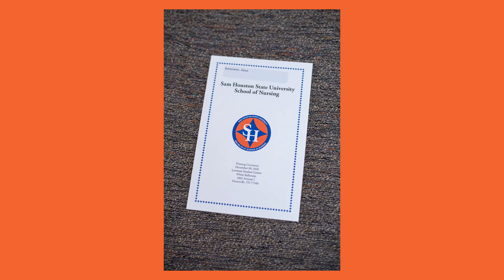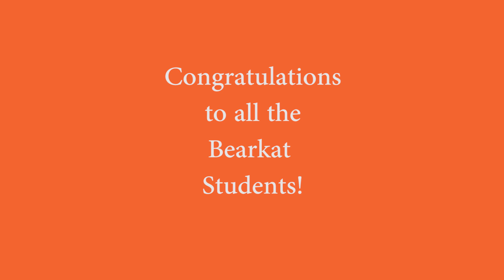School of Nursing Pinning Ceremony 2020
Congratulations to all the Bearkat Students!!